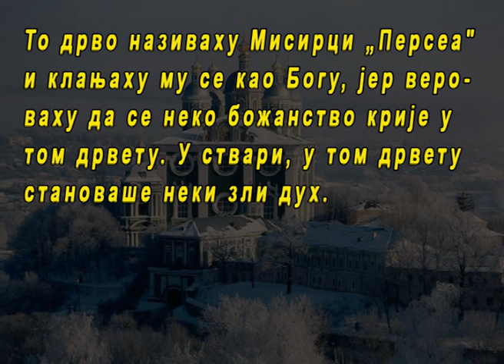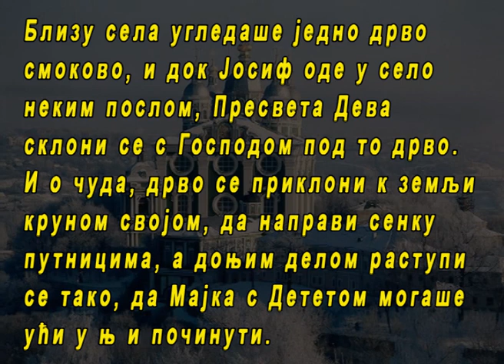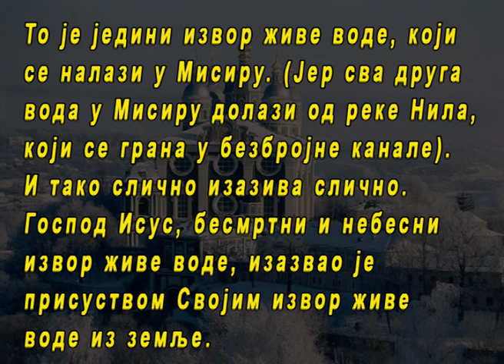Прича о божанском Младенцу Христу